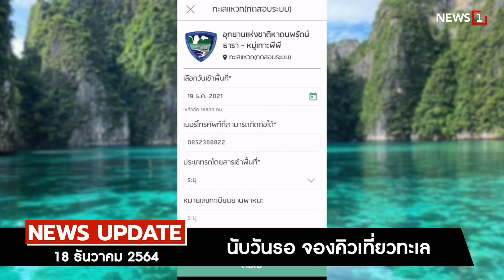เคลียร์ปม “โควิด-19 กระจอก” : [NEWS UPDATE]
นายอนุทิน ชาญวีรกูล รองนายกรัฐมนตรีและรัฐมนตรีว่าการกระทรวงสาธารณสุข เคลียร์ปมประเด็น “โควิด-19 กระจอก” หมายถึงไวรัสทำอะไรคนไทยไม่ได้ หากทุกคนเข้าใจ เรียนรู้การดูแลตัวเองเพื่อรับมือโควิด ก็จะเป็นโรคกระจอก ย้ำแม้มีโควิดสายพันธุ์ใหม่ แต่วัคซีนยังป้องกันความรุนแรง ลดโอกาสเสียชีวิตได้ดีกว่าคนที่ยังไม่รับวัคซีน

-ครีมอัพจมูกโด่ง"ไม่มีจริง"

-ธนาคารไม่แจกเงินสด

-หวั่นสินค้าจีนทุบดุลไทย

-นับวันรอ จองคิวเที่ยวทะเล